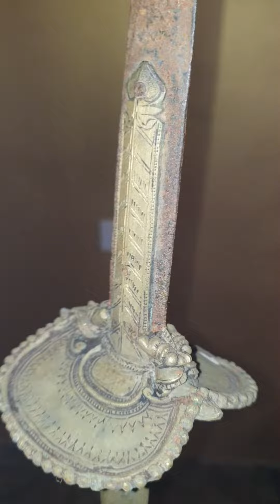Hoysala period bronze handled yeali face sword Karnataka India